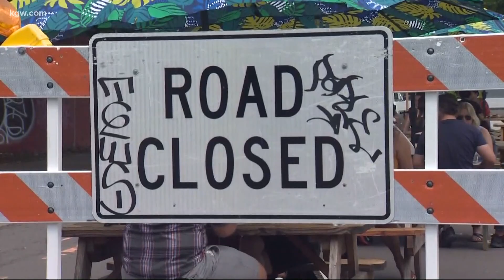PBOT lets restaurants spread into the streets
The Healthy Businesses permit helps restaurants and businesses use more public space on sidewalks and streets to serve customers safely.